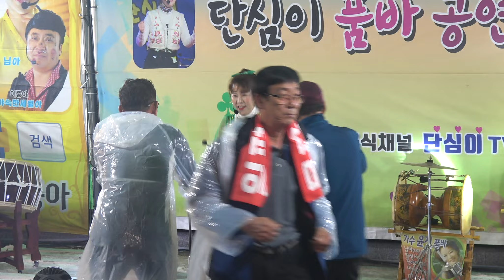단심이#품바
2024년 의령 홍의장군 축제